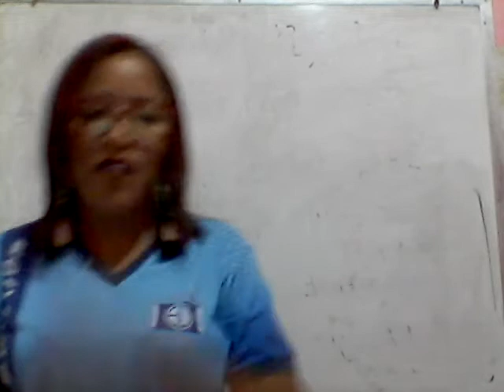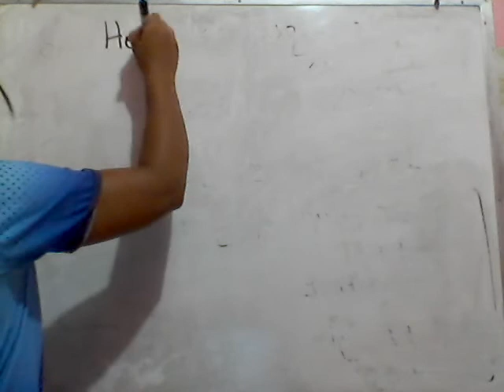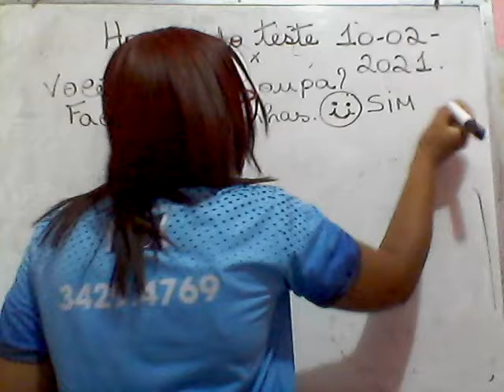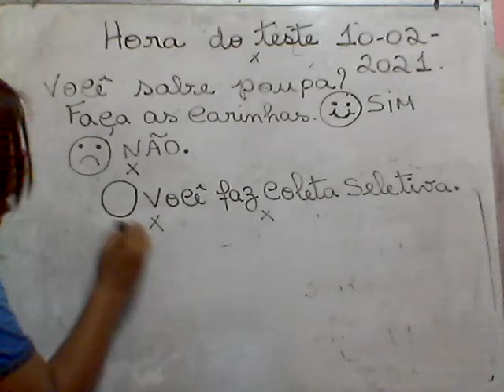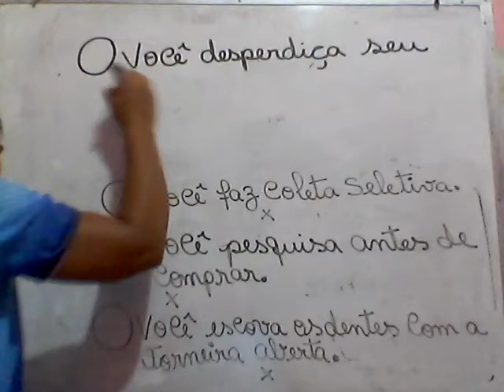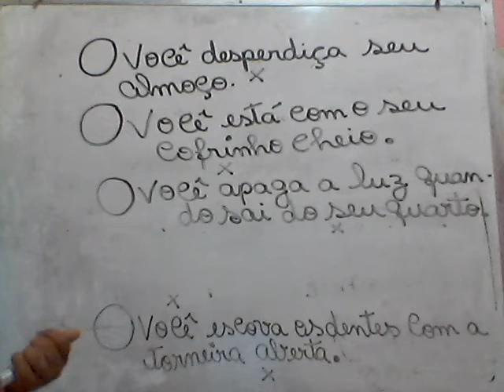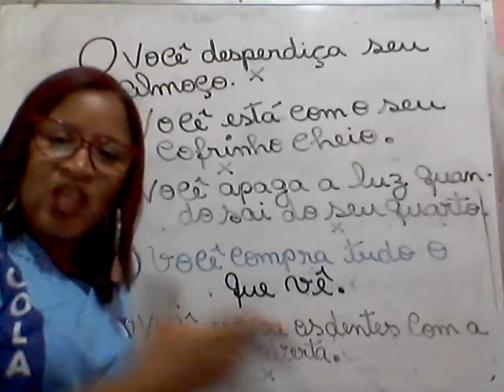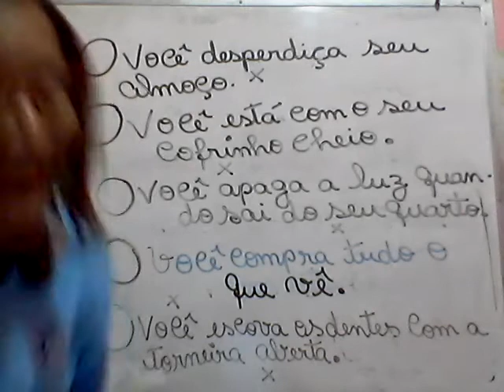aula de oficina 10 02 2021 4º Ano Profª Fabiana